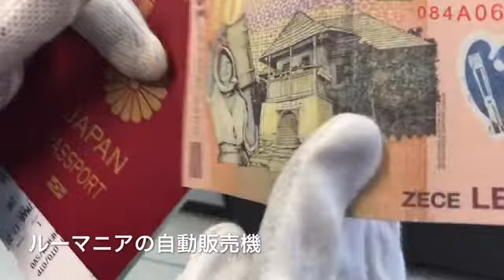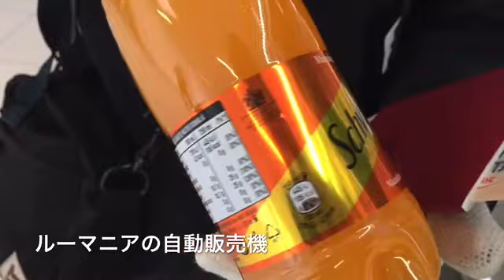ルーマニアの自動販売機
最後のルーマニア経験